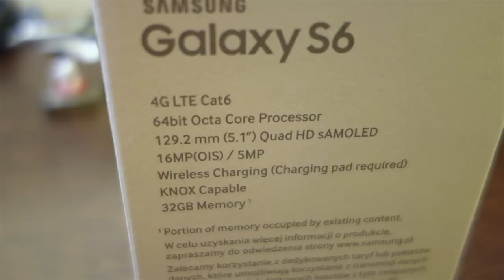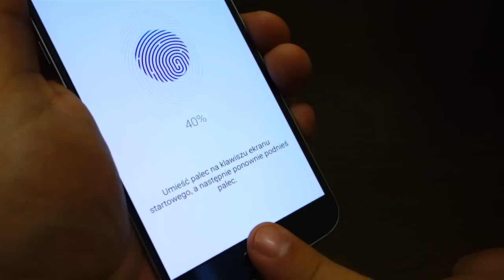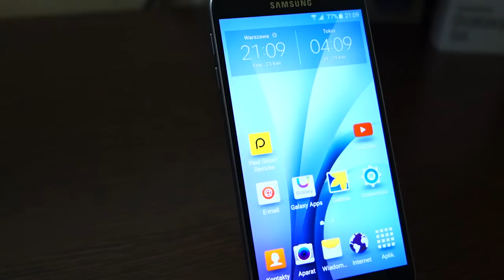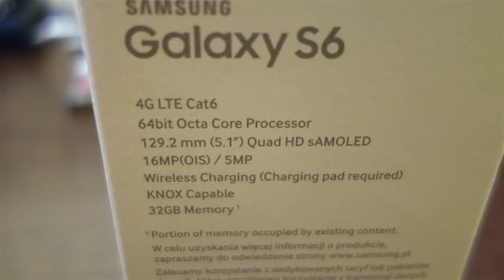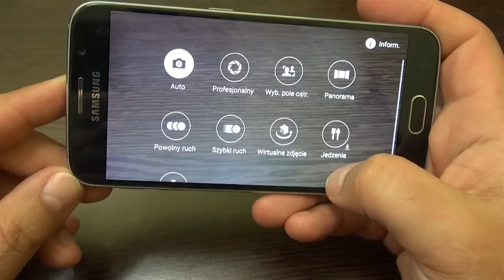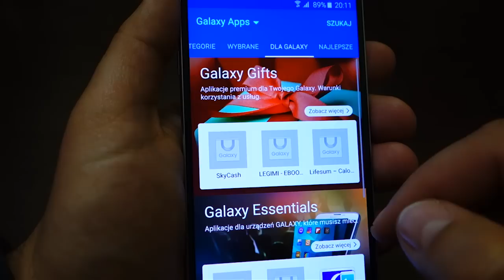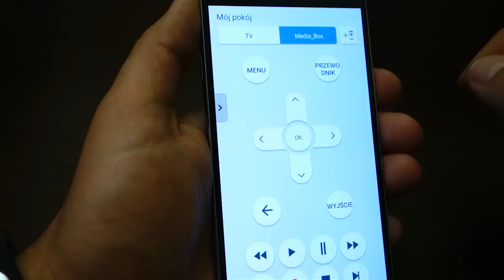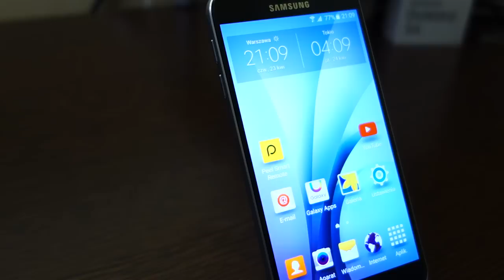Samsung Galaxy S6 - Test - Review - Recenzja - Prezentacja PL